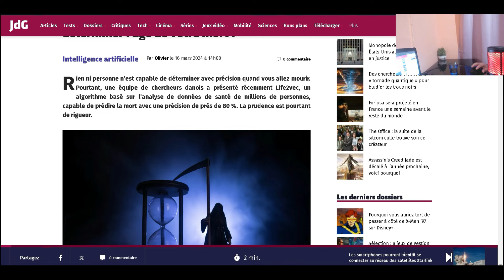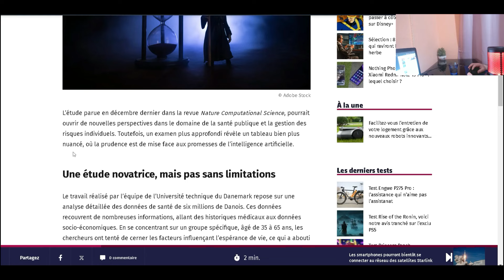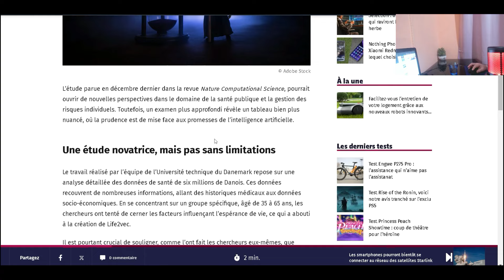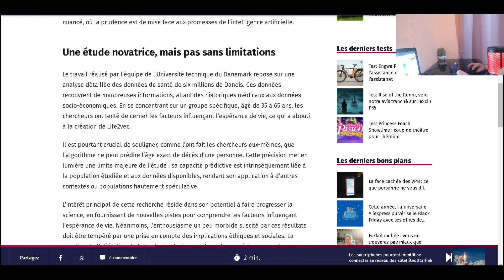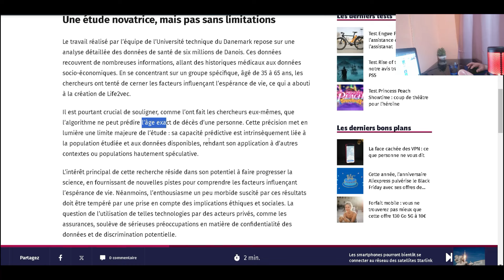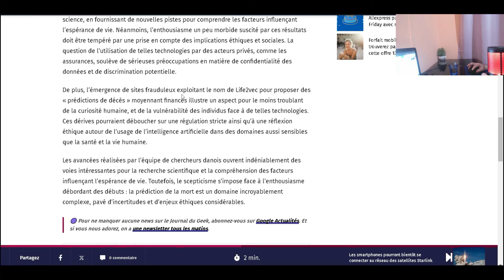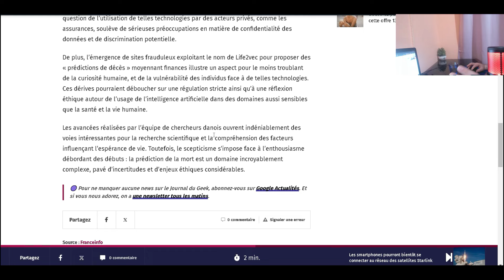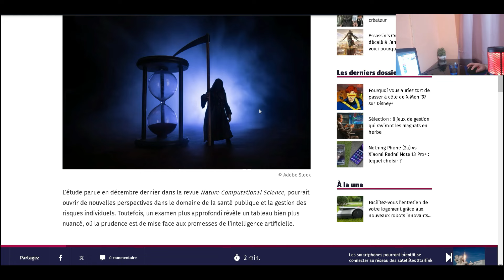ATTENTION A CETTE FITNA ! ILS PREDIRONT LA MORT MAIS... !!!!